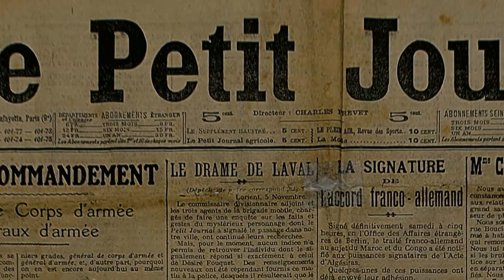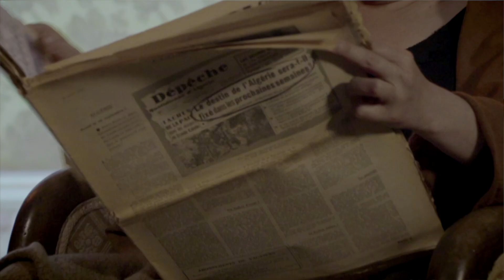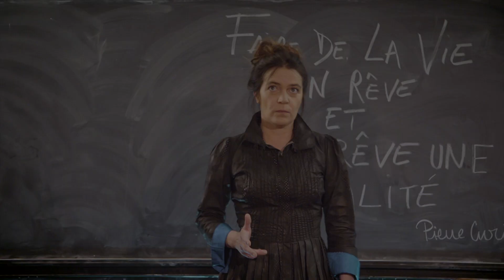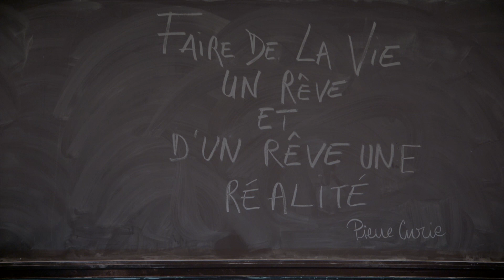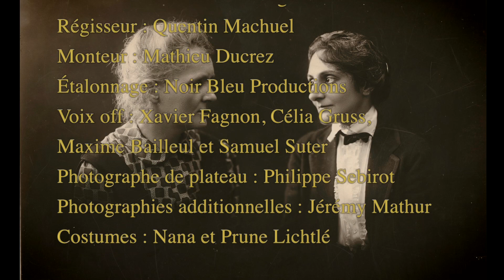Marie Curie, la traversée d'une vie - Web série - Episode 4/4 "Visite inattendue de Violet Jessop"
Episode 4/4 de la web série "Marie Curie, la traversée d'une vie" inspirée du voyage de Marie Curie aux Etats-Unis en 1921. Adpatée d'une pièce de théâtre, elle mêle faits réels et fiction.
"Visite inattendue de Violet Jessop"
La presse américaine est dithyrambique envers Marie Curie ! Ce qui n’a pas toujours été le cas au cours de sa vie, surtout en 1911, au moment de son deuxième Prix Nobel, lorsqu’une partie de la presse française s’est déchaînée contre elle. Cette tournée honorifique d’un mois et demi aux Etats-Unis l’a beaucoup fatiguée. Violet Constance Jessop, femme de chambre et infirmière mythique de la compagnie maritime transatlantique la White Star Line, rescapée des trois naufrages, vient à son chevet. Le lendemain, Andrew, l’élégant steward, annonce l’approche des côtes de Cherbourg…

Ecrit et créé par Nathalie Huchette, Responsable de l’Action culturelle et de la communication au Musée Curie et Prune Lichtlé, comédienne, autrice et réalisatrice. Réalisé et interprété par Prune Lichtlé.

Scénario : Prune Lichtlé
adapté de la pièce de théâtre "Marie Curie, la traversée d'une vie" de Nathalie Huchette et Prune Lichtlé
Réalisation : Prune Lichtlé
Comédienne : Prune Lichtlé
Chef opérateur lumière :
Laurent Isnard-Dutherque
Chef opérateur son et mixage :
Martin Descombels
Direction d’acteur et répétiteur : Samuel Suter
Cadrage : Simon Dubreucq
Assistante caméra / Scripte : Marie Vasselet
Images additionnelles : Laurent Andrieu
Régisseuse plateau / chef déco : Cécile Conte
Matériel vidéo :
Sisso, Damien Jacq et Théodore Berg Boy
Matériel Lumières :
Laurent Andrieu et Mathieu Ducrez
Matériel son : Loca Images
Accessoiriste : Claude Dauguet
Régisseur : Quentin Machuel
Monteur : Mathieu Ducrez
Étalonneur : Olivier Taïeb, Noir Bleu productions
Voix off : Xavier Fagnon, Célia Gruss,
Maxime Bailleul et Samuel Suter
Photographe de plateau : Philippe Sebirot
Photographies additionnelles : Jérémy Mathur
Costumes : Nana et Prune Lichtlé
Maquilleuse : Gwendoline Dournac
Musique originale : Anne Mispelter (harpe) - Djamil Ramdame (composition blues) -
Thierry Jahn (piano et chant)
Extrait musical :
King Oliver "Dippermouth blues"
Archives : Musée Curie et Wikimedia Commons

Remerciements :
Musée Curie (UMS 6425 CNRS/Institut Curie) :
Nathalie Huchette, Renaud Huynh et
Tess Remetz
Institut Curie : Yohan Philippe, Arnaud Bereau, Jean-Louis Duployé, Yann Tran, Grégory Prieur, Annabelle Poirier et Claire Andreoli
Cité de la Mer de Cherbourg :
Lucie Le Chapelain, Sophie Poret,
Bernard Cauvin et François Thelahire
Studio Bambou et Bruno Vienne
Making of : Thomas Waintrop
et Mikael Abreu di Almeida
Stéphane Chassignol - Zimsky Zim -
Corentin Marin - Hocine et Nadir Gherbi - Amanda Russo - Nora Mames -
Danièle Goulet Brialy – Emmanuelle Lizé
Laurent Machuel et Stella
La Compagnie Au Jour d’Aujourdhui